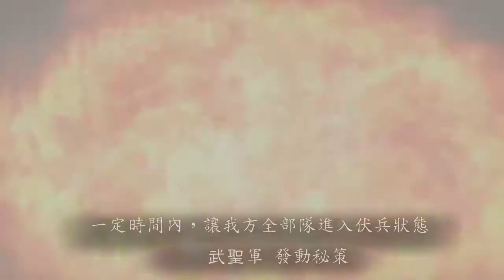三國志12対戦版【丞相諸葛武侯】@ jumpdocu 三國志12連線對戰 Three Kingdoms Gameplay